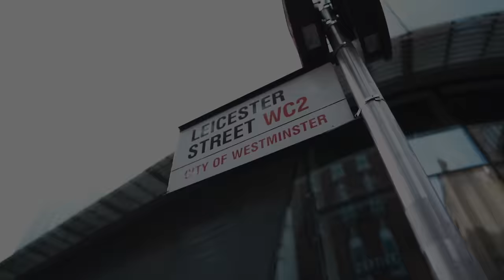Starz x A.G.I - Tsunami (Music Video)